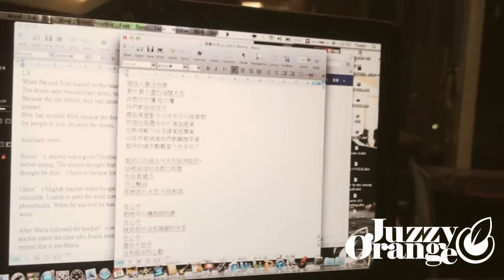Juzzy Orange - 改編Beyond 海闊天空紀實 (HD)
JuzzyOrange準備參加軒尼詩炫音之樂的徵選比賽
這是當天改編Beyond 海闊天空的影像紀錄。

歌曲完整版近期推出!

Film Producer: Duzs